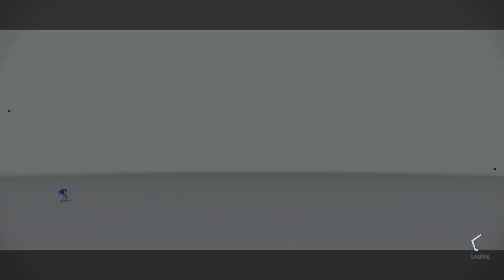Sonic Frontiers - 20 - Tails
Other LPs!